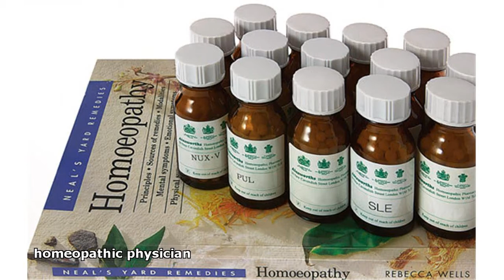homeopathic physician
homeopathic physicians florida
naturopathic physicians in nj
homeopathic physician definition
homeopathic physicians michigan
homeopathic physicians directory
homeopathic physician salary
homeopathic physician training
homeopathic physician assistant